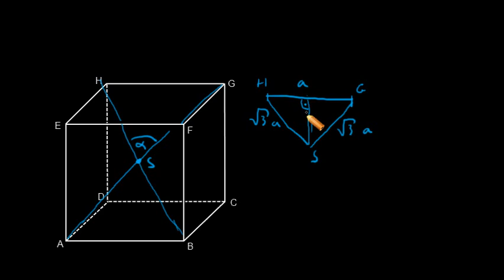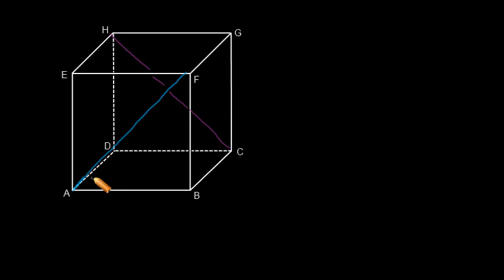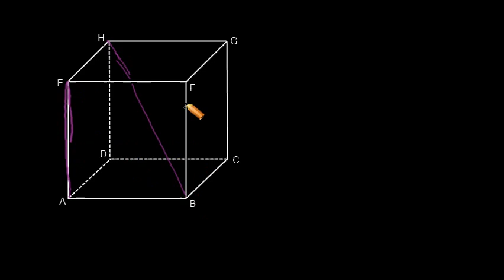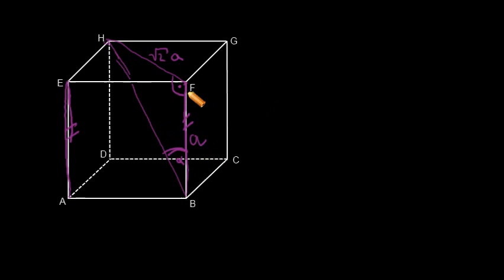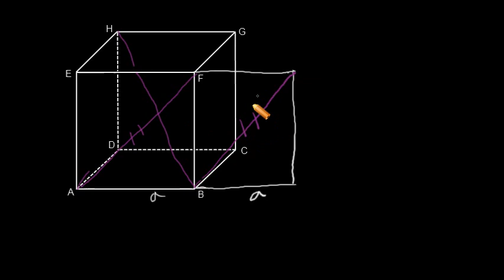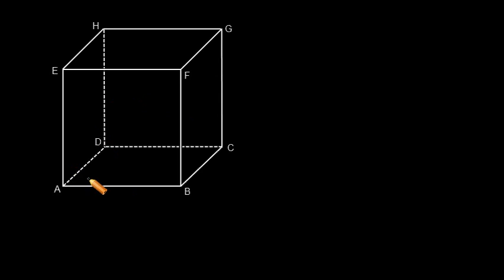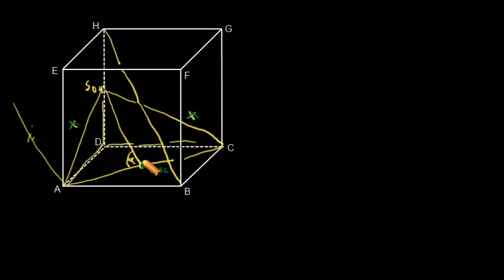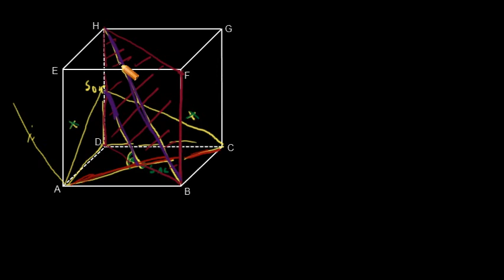Odchylky přímek v prostoru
Stereometrie, Metrické úlohy:
Odchylky přímek v prostoru (úlohy s krychlí)